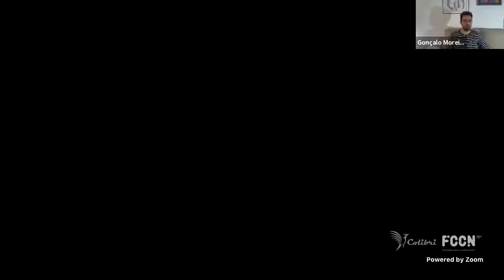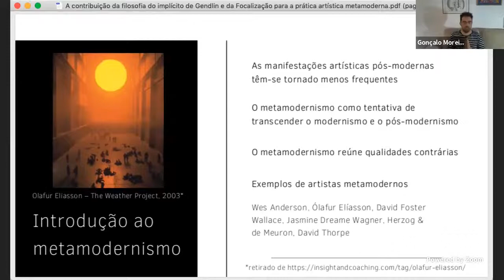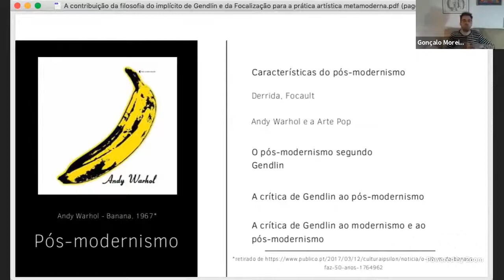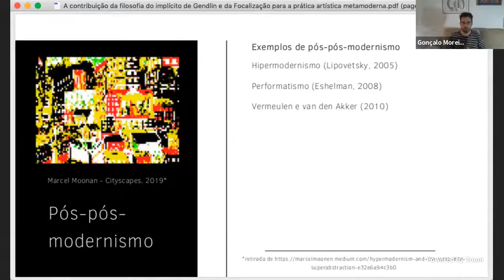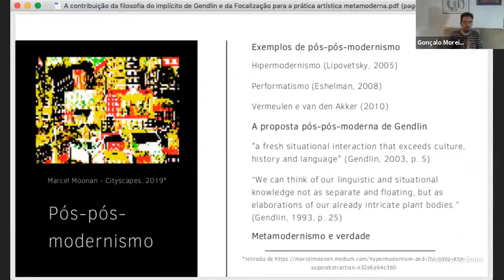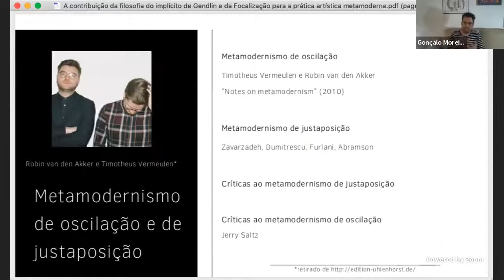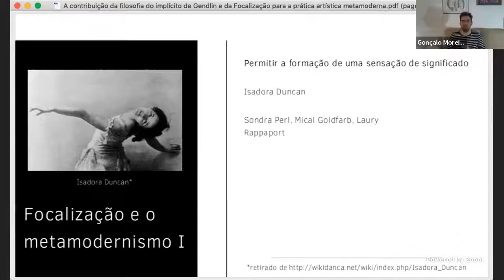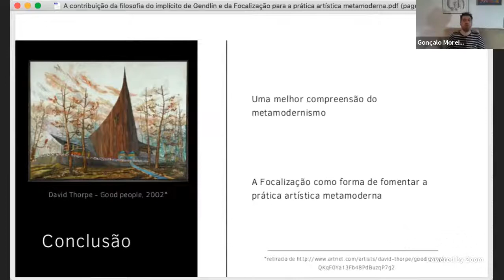Simpósio Permanente de Investigação do CESEM #2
Moderadora: Helena Rodrigues
Gonçalo Moreira – “A contribuição da filosofia do implícito de Gendlin e da Focalização para a prática artística metamoderna”